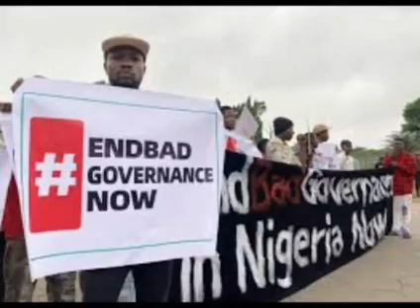What Is About To Happened As Tinubu's Govt On Brink Of Another Crisis.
# Tinubu # Abbas Tajudeen # EndBadGoverment#